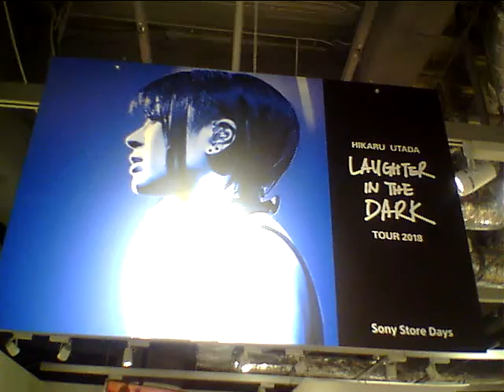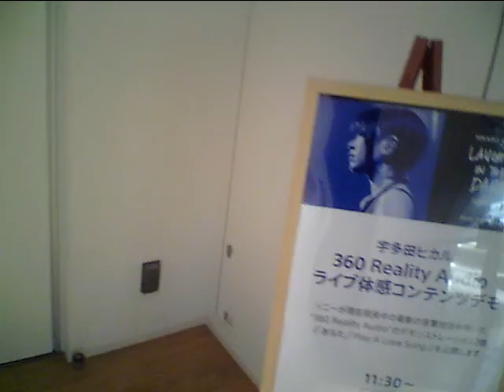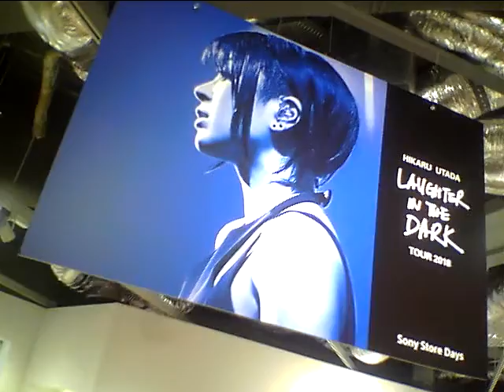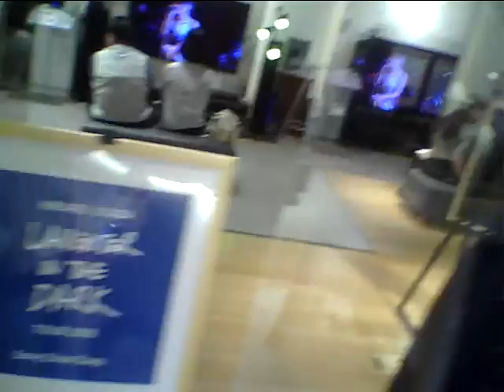Hideo Ishihara Synphony 2019 8 28 New Cinema TV Asahi Sony Hikaru Utada Laughter in the Dark Ginza石原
Hideo Ishihara Synphony 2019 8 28 New Cinema Paradise TV Asahi Sony Hikaru Utada Laughter in the Dark Ginza Smap 木村拓哉 菜々緒 Michael Jackson You Are Not Alone 本田翼広瀬アリス遠藤憲一黒柳徹子 芦根京子 Arnold Shuwarzenegger Terminater Aerosmith  miss a thing Celine Dion Titanic My Heart Will Go On Love It オードリー春日 綾瀬はるか 及川光博ダウンタウン Harry Potter Ema Watson Daniel 池谷直樹 ケインコスギ 跳び箱 北野武 Mariah Carey Hero Blues Willis 加藤浩次 高畑藤原紀香清原菜々緒石原英男新庄剛Tom Cruise Livin On Edge Chage & Aska Say Yes 33 真夏の果実 涙のキッス Sothan All Stards サザンオールスターズ Orga Kyurirenko Oblibion Karina Anna Tsuchiya Voyagerds Kevin Costner Dream 宮沢りえ 真犯人フラグ Yoshiki X Japan Celine Dion Titanic ArmagedonTom Belenjour Wesley Snyps Charlie Sean Mejour Leagu 瀧本美織 ソニー Tokyo Jean Claudo Van Dam Nicolas Cage 鎌倉殿の13人 小栗旬 佐藤 小池栄子 Jurian Moor 黒柳徹子 内田有紀 尾崎豊 I love you Oh my little girl 高島礼子 地井武男 Yutaka Ozaki 百田夏菜子 SLY Clif Hunger I dont want to miss a thing Angel Sylvester Stallone Robert De Niro Jean Leno Ronin Russia Puchin USA Baiden Predident Yamaguchi ロシア プーチン アメリカ バイデン Ukuraina War ウクライナ戦争 Nirvana Kurt Cobain Aerosmith Steeven Tyler Subaru Akiko Yada Love It 織田裕二 矢田亜希子 ダウンタウン 松本人志 潤 原田龍二 上戸彩 岡田将正 浜田 鶴瓶 清野菜名 Miori Takimoto 沢村一樹 寺島進 水谷豊 沢口靖子千鳥ノブ Livin On Edge Eat The Ritch Back In The Saddle Sweet Emotion Michael Jackson Jam Thriller Anna Tsuchiya Voyagerds Sony Lagoon Miori Takimoto Knock Out Boy Amazing Angel Over The Top Robin Zander In This Country Kurt Rassel 土屋太鳳 山田涼介 坂本龍一 Energy Flow Ryuichi Sakamoto 鈴木あみ 鈴木福 99 岡村隆史 松竹 大怪獣の後始末Christen Stuwart Angela Aki Aeon This Love 片岡鶴太郎 Fuji TV Sony おじいちゃんの古時計 Harison Ford Michael Nyman Piano Lesson Nirvana Kurt Cobain Big My Seacret Bach Prelude in C 小林稔二 佐藤藍子 竹野内豊Chopin Nocturn 水谷豊 相棒 反町隆史 広瀬アリス Fuji TV Teppen Piano 久石譲 菊次郎の夏 北野武 Tokio 前田敦子 AKB48 北京五輪 山田涼介 おじいさんの古時計 城島茂 松岡 Pianoman Billy Joel  Stalone Over The Top 水谷豊 相棒 Beetohven Synphony No 9 Coral What You Say NHK オダギリジョー ピアノ絶対音感テスト 国友 よろずや 深津絵里 Ginza Bill  23 Nissan Hikaru Utada 宇多田光 宇多田ヒカル Xhibision Shiseido 君に夢中 石原英男 TBS 石田ゆり子 Chopin Nocturn ショパン ノクターン Blues ブルース Come Come Everybody Long Beach Tom Cruise Penerope Crus Cameron Diaz Vanila Sky Berlin Take my breath away テレビ東京 Harvey Kaitel Cop Land NHK Shaku Yumiko Ariyoshi Panda Subaru Canon  釈由美子 有吉 Tao Tsuchiya Narumi Yasuda Kouichi Satou Kiyoshi Konoyoru きよしこの夜 Piano Perfect Pitch Test Eric Clapton Tears in Heaven 大磯ロングビーチ 安田成美 佐藤浩市 仲間トオル 天国の君へ 吉永小百合 Fujisan Kimigayo 富士山 君が代 小田原城 Odawarajou 富士大石寺 カブスカウト 競歩会2年連続優勝 Shinagawa Nihon TV Giburi Tonarino Totoro Miyazaki Hayao Joe Hisaishi 品川日本テレビ 宮崎駿 となりのトトロ ジブリ Music Roppongi Hills Satomi Ishihara 石原さとみ 石原英男 テレビ朝日ミュージック 六本木ヒルズ タモリ 森田一義 Smap 木村拓哉 Koki Lady Gaga Al Pacino House Of Gucci Keanu Reaves Matrix キアヌ・リーヴス マトリックス Korg Trinity Arashi 嵐 櫻井翔 松本淳 Rolex NHK Shibuya Marui 丸井 D&G Modi Tower Records Michael Jackson Prince 渋谷タワーレコード マイケル・ジャクソン プリンス Grand PianoTBS Love It Akiko Yada Piano Perfect Pitch Test Sony Play Station ソニー Fuji TV Dragon Hi Project Kawakita 美しい光と共に歩めば 香里奈 嵐 二宮和也小池百合子フリーター家を買う Utsukushii Hikarito Tomoni Ayumeba Karina Kazuya Ninomiya Arashi Station Tamori相棒水谷豊反町隆史仲間由紀恵石原さとみ中居正広 Smap Masahiro Nakai 河北麻友子 Mayuko Kawakita Shelly シェリー ピアノ絶対音感テスト NHK 紅白歌合戦 Kouhaku Uta Gatsusen Sylvester Rocky 3 Coat Dazul 辻堂 Yutaka Ozaki Aerosmith Joe Perry Armagedon Maddonna Holiday ビリー・ジョエル ピアノマン Rizin RenaFirst Love Sothan All Stards Itoshino Elie Elly My Love Namidano Kiss Manatsuno Kajitsu Chage & Aska Say Yes Chihiro Onizuka Getsukou Moon Liggt Memai Ryuseigun Yasushi Akikawa Senno Kazeninatsute Misia Everything Hagimarino Ballard さだまさし 星野源 大泉洋 薬師丸ひろ子 天体観測 あいみょん ゆず 清原 尾崎豊 松崎茂 那須川天心 アンジェラ・アキ 宇多田光 宇多田ヒカル サザンオールスターズ 桑田佳祐 Keisuke チャゲ＆飛鳥 鬼束ちひろ 月光 眩暈 流星群 秋川雅史 千の風になって ミーシャ 始まりのバラード はじまりのバラード シルベスター・スタローン ロッキー コートダジュール辻堂 Madonna 光Genji チャゲアス 浜崎あゆみ MJ コロナ 芸能人 英語 Alpha 算数 Hiratsuka OSC FM Shounan Napasa One Dierection 光Genji チャゲアス MJ コロナ 芸能人 英語 Alpha 算数 Tamori Angela Aki Tsujidou Coat Dazul Steeven Tyler Joe Perry Angel Mariah Carey Hero Holiday Hikaru Genji Paradise Ginga Star Light 辻堂コートダジュール エアロスミス マイケル・ジャクソン セリーヌ・ディオン タイタニック マライア・キャリー工藤静香 本木雅弘 布川 薬丸裕英 Smap 中居正広 木村拓哉 西城秀樹 とんねるず 木梨憲武 石橋貴明 浅香唯 井上晴美 松本明子 おりも正夫 片岡鶴太郎 田原俊彦 ウッチャンナンチャン 内村良光 南原 ローリングストーンズ 加山雄三 君といつまでも 本田翼 乃木坂46 白石麻衣 井上陽水 少年時代 光ゲンジ 諸星和己 ガラスの十代 週刊朝日 アレン・アイバーソン ニルバーナ カート・コバーン Tokyo Girls 小室圭 雅子様 石田ゆり子 小泉小泉進次郎 東京ガールズ  女性自身 大磯ローソン 東京オリンピック 2021 パラリンピック Pararinpic ベートーベン交響曲第九版『歓喜の歌』大磯ロングビーチ 天皇陛下 Enperror 女性セブン TV Guide 週刊朝日 Asahi Yamaha Piano ヤマハ音楽院 講師 ピアノ Club A Class A Cotton Club X Royal Chanel Qeen Snack Jupiter Blue Note Tokyo Coat Dazul 辻堂店 Tokyo Dome 東京ドーム 東京スカイツリー 東京タワー NHK Sony ソニー 平塚OSC 平塚OSCFM湘南ナパサ Cineplex 平塚 Sony ソニー United Cinemas iMax Cinema 日本テレビ テレビ朝日 TBS Becky Live B フジテレビ テレビ東京 富士山 東京ディズニーランド Tokyo Disney Land Wowow Star Chanel BS 交響曲 ピアノソナタ 協奏曲 Yamaha Piano ヤマハ音楽院 講師 ピアノ Club A Class A Cotton Club X Royal Chanel Qeen Snack Jupiter Blue Note Tokyo Coat Dazul 辻堂店 Tokyo Dome 東京ドーム 東京スカイツリー 東京タワー NHK Sony ソニー 日本テレビ テレビ朝日 TBS Becky Live B フジテレビ テレビ東京 富士山 東京ディズニーランド Tokyo Disney Land Wowow Star Chanel BS 交響曲 ピアノソナタ 協奏曲